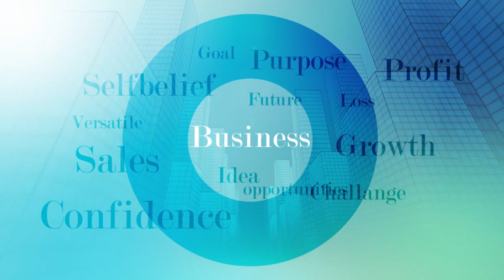The Entrepreneur SUFI MIAH